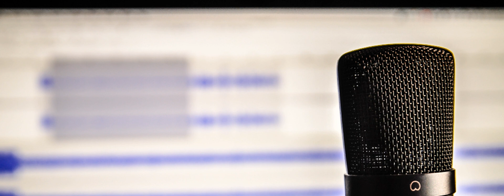#47: Mary Pilkington - Renaissance Woman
Mary Pilkington has done talks at local events as well as at schools, where she shares the story of her late husband, Fred Pilkington, her late husband, who was a EX-POW at Battle of the Bulge in WWII. But Mary has also had a fascinating life story, and has lived on the island since 1987.

Camano Voice
Episode 47